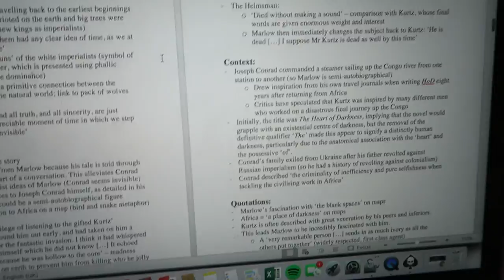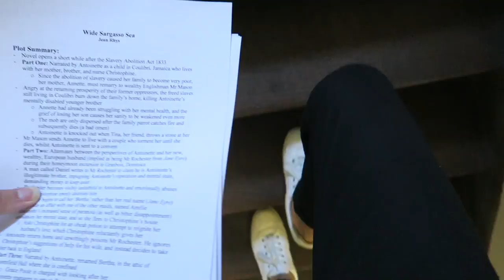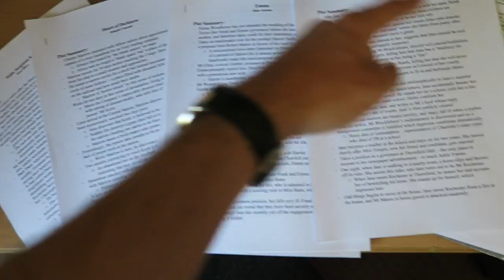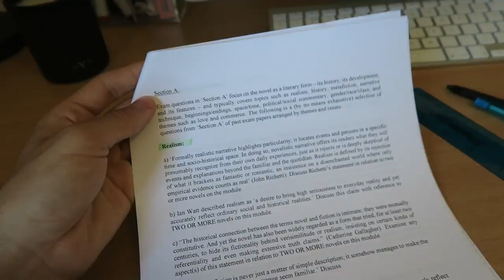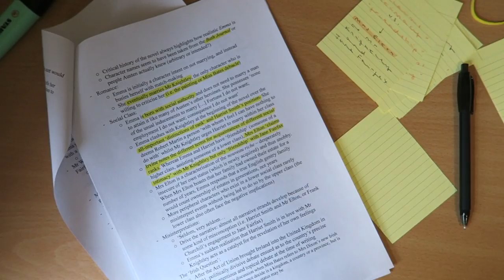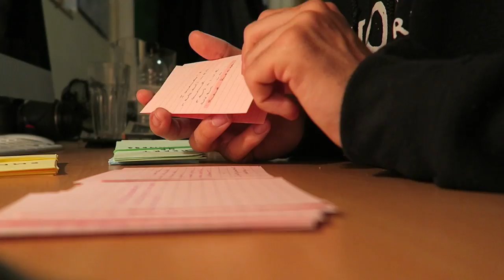CRAM WITH ME! Day Before an Exam Revision! (STUDY WITH ME AT UNIVERSITY) | Jack Edwards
Cram with me for my first university exam! Watch my revision routine for the day before an exam in English Literature at Durham University and 'study with me'. I'd like to clarify that although this was a really productive, intense 15 hour study day, it is BY NO MEANS how much I would revise on a regular day. This is last minute revision and cramming on the night before an exam, not an every day thang! Good luck with your exams and remember to look after yourself and your mind too, because your exams won't work if your brain doesn't!